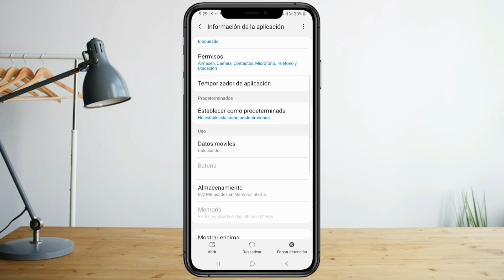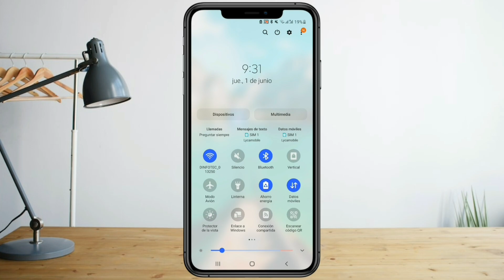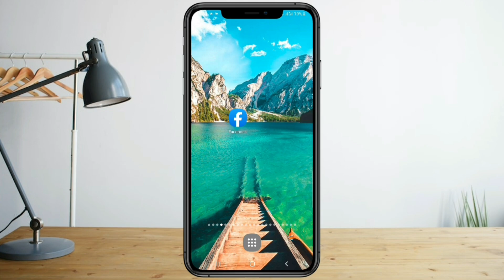NO PUEDO ENTRAR A FACEBOOK ¿Como Solucionarlo?